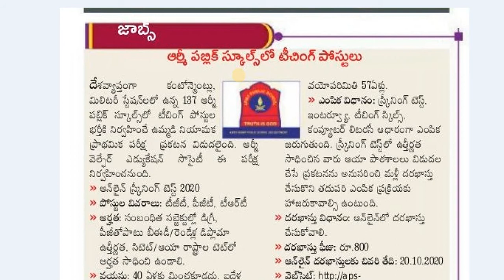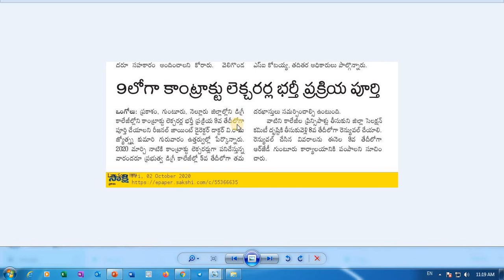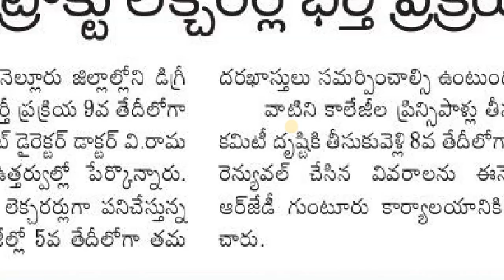Latest Jobs in Army Public Schools || Latest News on Contract Lecturers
Latest Jobs in Army Public Schools || Latest News on Contract Lecturers || కాంట్రాక్ట్ లెక్చరర్ల భర్తీ ప్రక్రియ